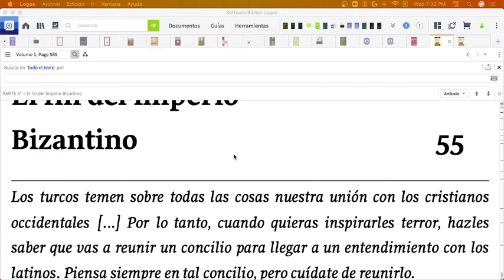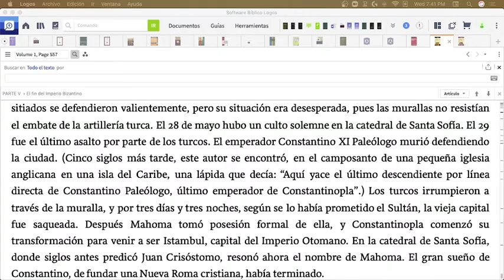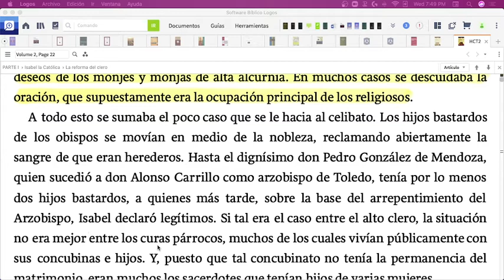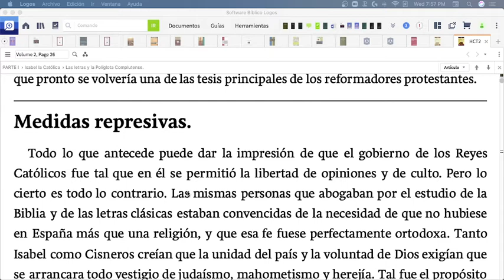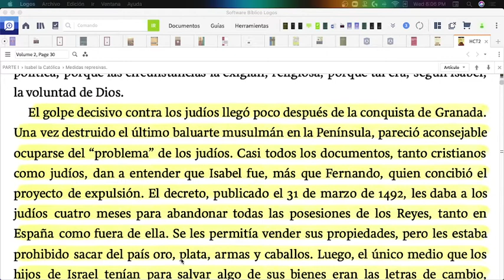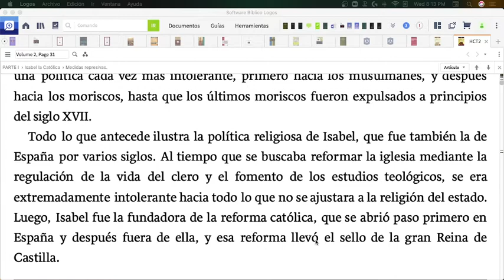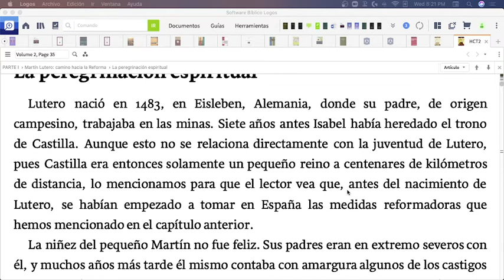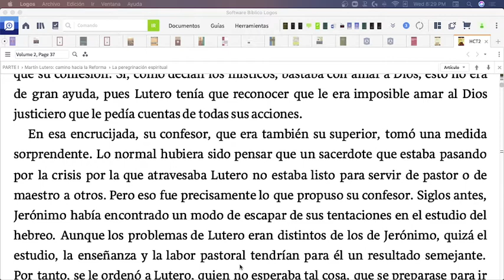ISABEL LA CATÓLICA Y LA REFORMA ESPAÑOLA